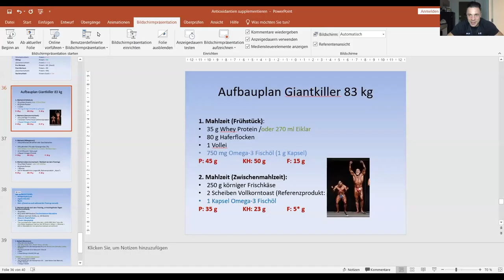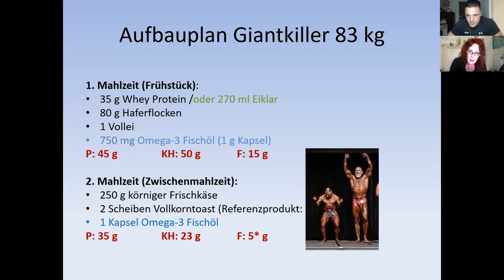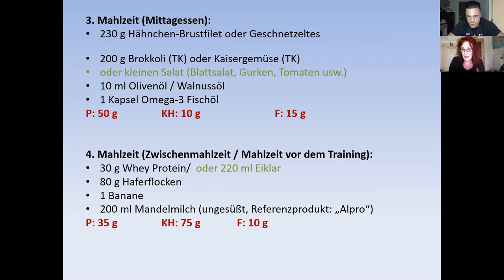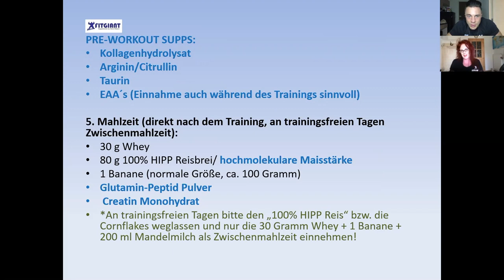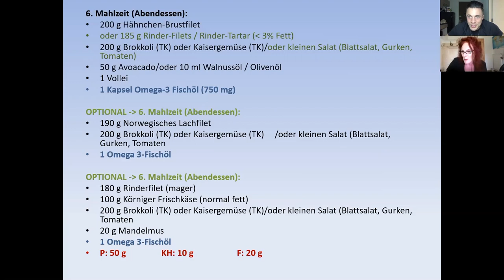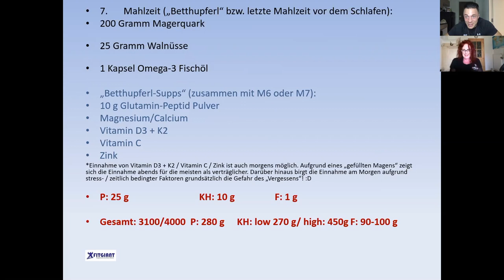FULL DAY OF EATING + SUPPLEMENTE (Männer-BB)! BrainTalk mit Dr. Martina Ollesch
►►Social Media!